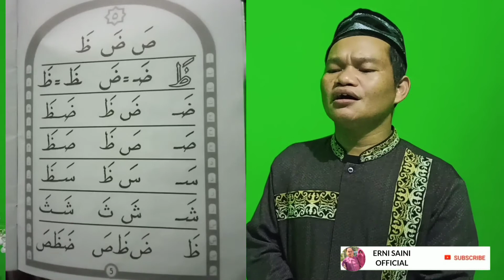Belajar mengaji !!! KIBAR A~Halaman 5 ||| Bersama ustadz saini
Metode praktis belajar cepat membaca al-qur'an